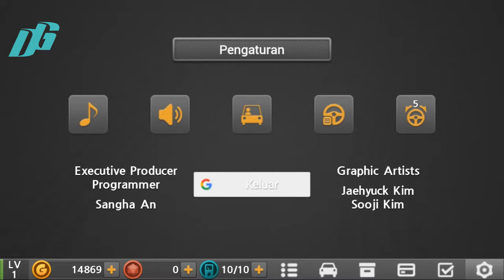Dr Driving 2 - ADA ZONA SEKOLAH!! Pelan Pelan Brooo